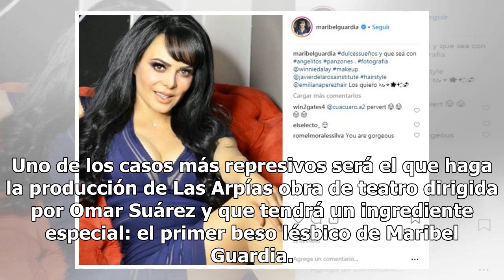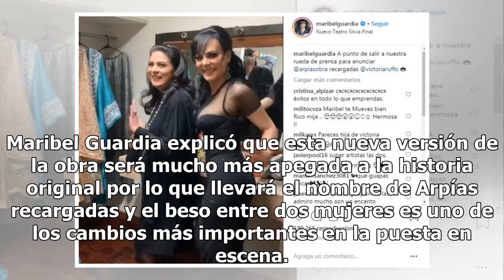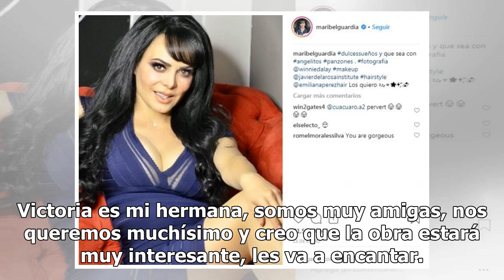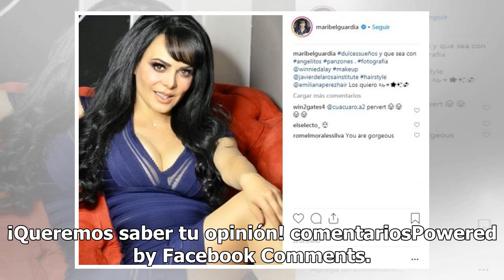Maribel Guardia revela con qué actriz protagonizará su primer beso lésbico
El mundo del entretenimiento ha ido apostando por introducir temas que en otras épocas era ‘prohibidos’ o en su caso ‘dañaban a la moral’ como la homosexualidad, las drogas y la violencia doméstica. Sin embargo, tanto las obras de teatro como el cine y la televisión han ido adaptándose a los nuevos ...